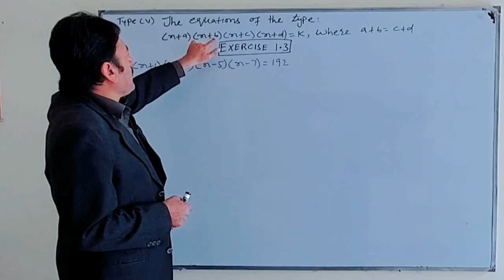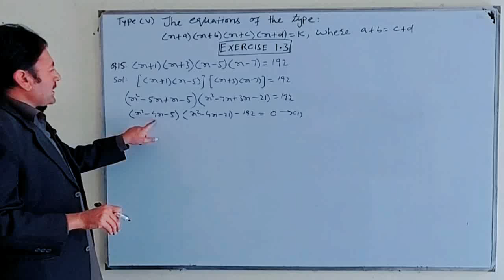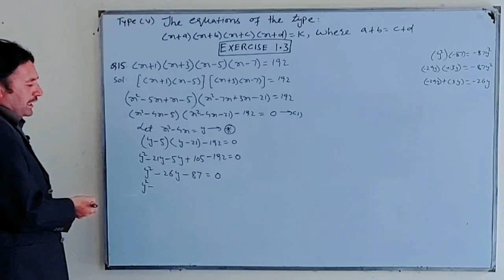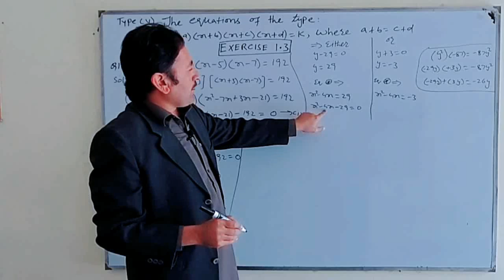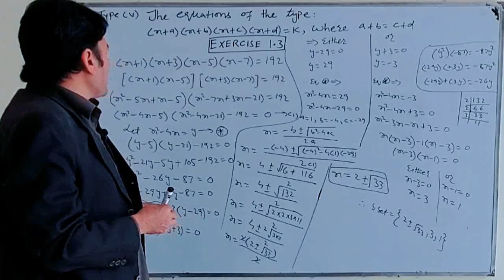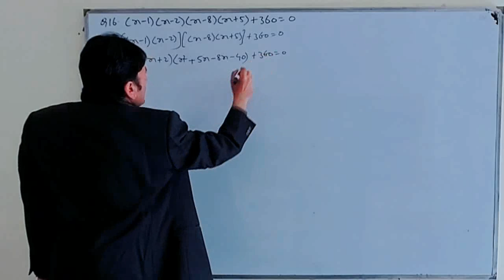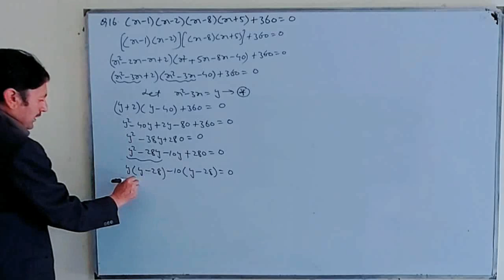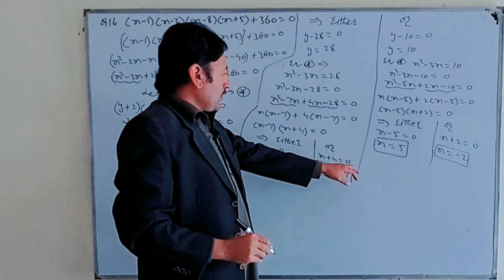Class 10th | Mathematics (FBISE) | Lecture #11 | Unit #1|Exercise #1.3 | Question #15, 16 | Type V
Class 10th |
Mathematics (FBISE) |
Lecture #11 |
Unit #1 |
Exercise #1.3 |
Question #15, 16 |
Type V |
The equation of the type (x+a)(x+b)(x+c)(x+d)=k where a+b=c+d |
Dear viewers, it is my pleasure to deliver you mathematics tutorials in simple and native language so that you can get it easily | Maths Made Easy is a channel where you can improve your Mathematics | This is an education channel where maths made easy will try to solve your problems | Students may send the problems they are facing through comments
Quadratic equations are the polynomial equations of degree 2 in one variable of type f(x) = ax2 + bx + c where a, b, c, ∈ R and a ≠ 0. It is the general form of a quadratic equation where ‘a’ is called the leading coefficient and ‘c’ is called the absolute term of f (x). The values of x satisfying the quadratic equation are the roots of the quadratic equation (α,β).

The quadratic equation will always have two roots. The nature of roots may be either real or imaginary.
A quadratic polynomial, when equated to zero, becomes a quadratic equation. The values of x satisfying the equation are called the roots of the quadratic equation.

General from: ax^2 + bx + c = 0
Completing the square is a useful technique for solving quadratic equations. It is a more powerful technique than factorisation because it can be applied to equations that do not factorise.

When completing the square, an expression like,

ax^2 + bx + c is written in the form (Ax + B)^2 + C.

We will begin with the simple example where a = 1. In this case we will write expressions in the form

x^2 + bx + c as (x + B)^2 + C

If we expand (x + B)^2 + C we get x^2 + 2Bx + B^2 + C.

Comparing this with x^2 + bx + c shows that

b = 2B and c = B2 + C

which gives B = b^2
 and C = c – B^2
The four methods of solving a quadratic equation are factoring, using the square roots, completing the square and the quadratic formula.
In type V The equation of the type (x+a)(x+b)(x+c)(x+d)=k where a+b=c+d can be solved and it will obey commutative law.
We will suppose the first two terms of first bracket as y and same will be the case for second bracket. Then we will solve the given equation for Y and at last we will apply quadratic formula to get the solution set. The whole process is illustrated in the given video.